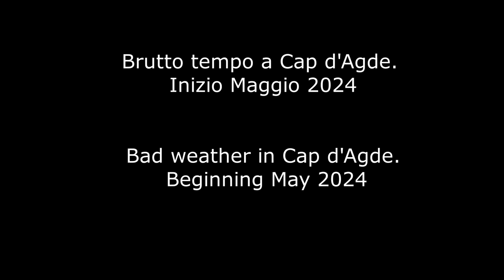2024-05-01 Mornig Routine - Raining in Cap D' Agde